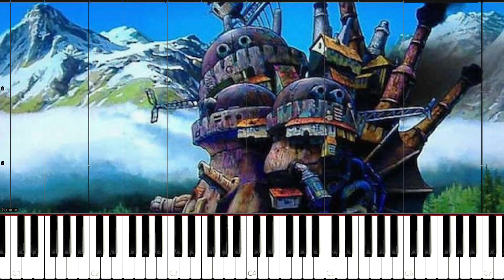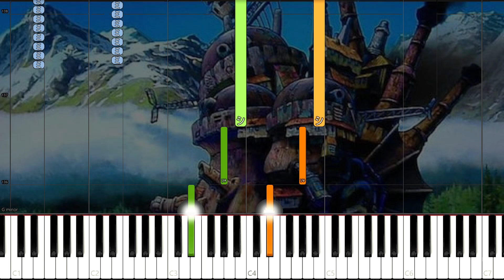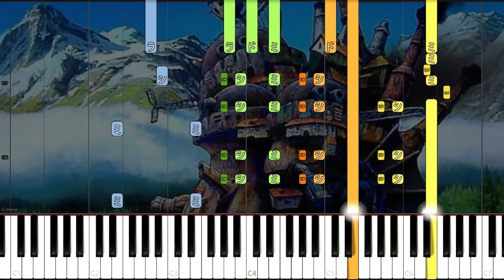人生のメリーゴーランド ピアノ 連弾 「ハウルの動く城」より